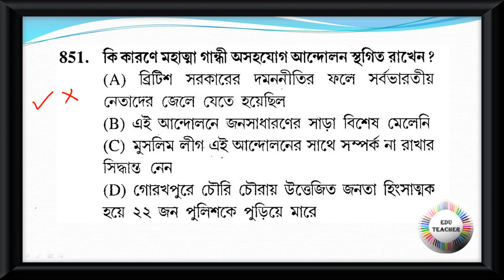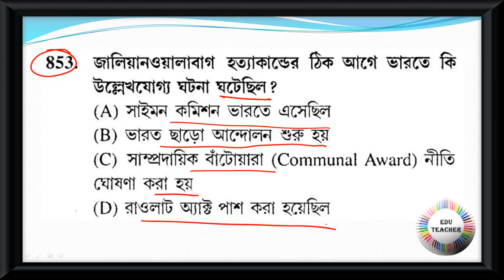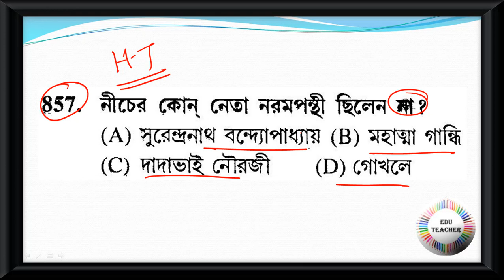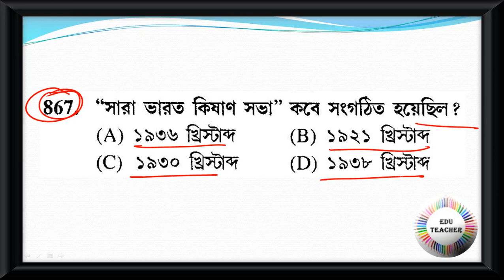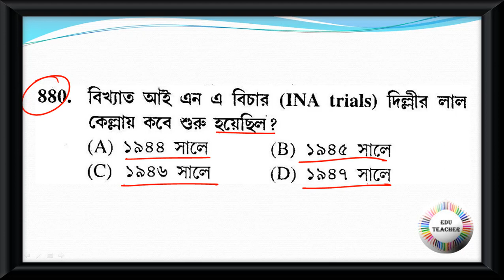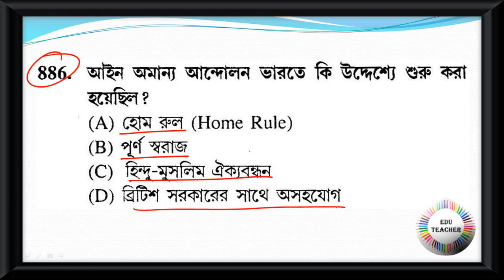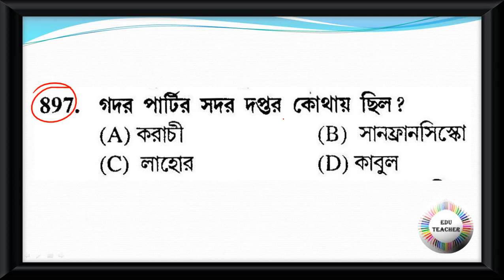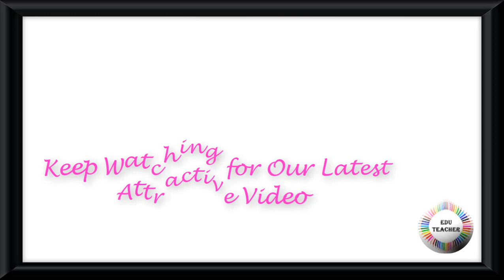Probable Practice Set History ইতিহাস বিষয়ের প্রশ্নোত্তর PART 18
Group D
MATH
WBTET
WBTET Math Pedagogy Selective Question For Bengali Medium
WBTET P1
WBTET PAPER 1 Combo Pack All Subject